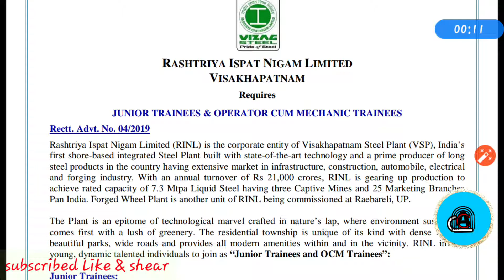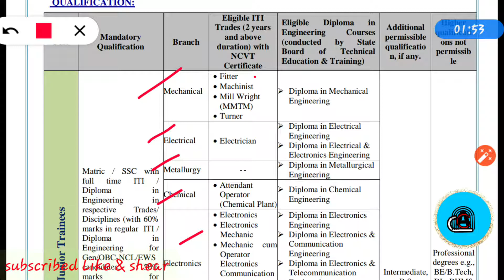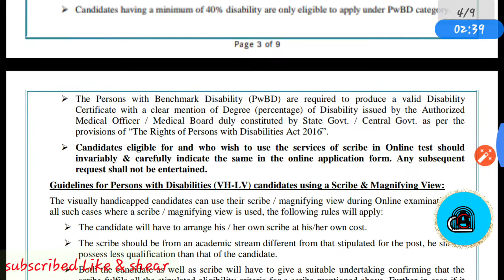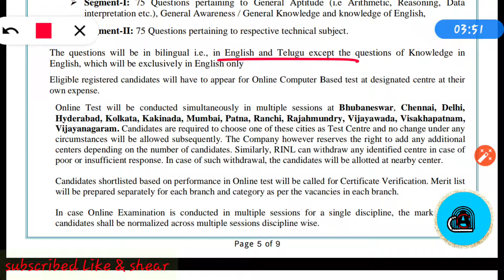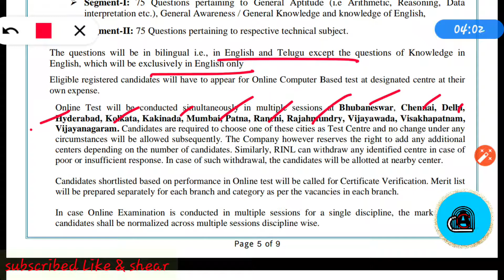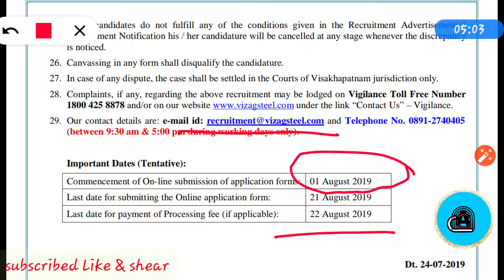#19 RINL JOB FOR ITI DIPLOMA STUDENT .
This job is government job for iti diploma student and apply for various post .
More details information click here...